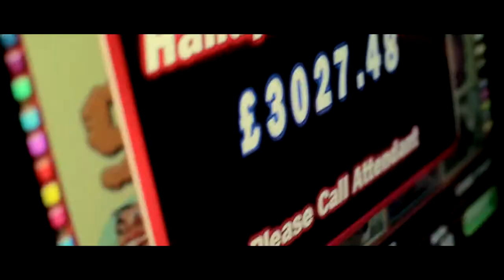Red 7 Brighton - Stag Trailer